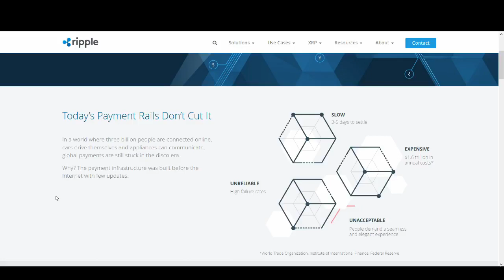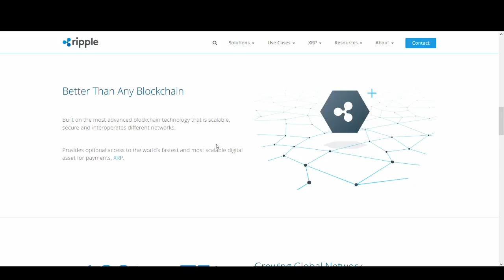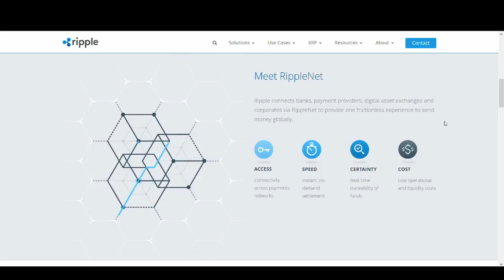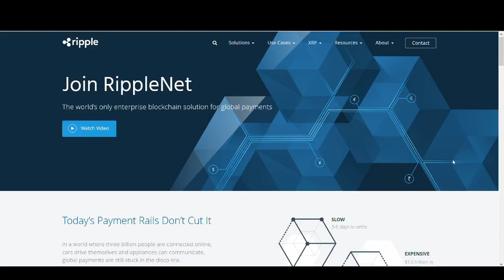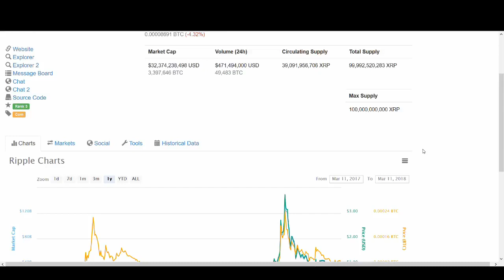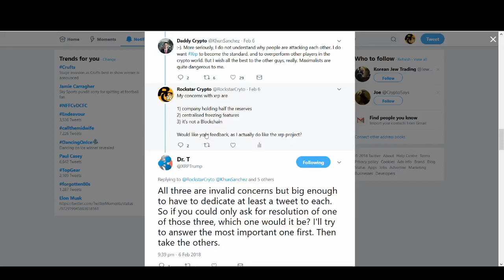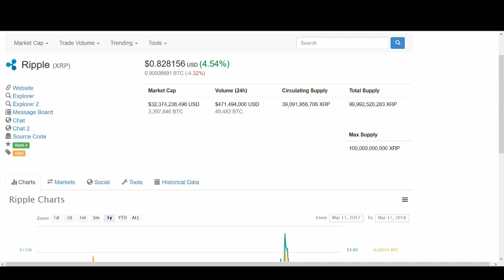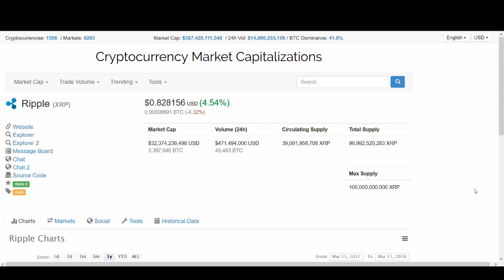Ripple Coinbase BIG NEWS!!!!!!!!!!!!!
If you want the latest Cryptocurrency news, trading tips, trading signals, price predictions, ico and anything Cyrpto related to keep you guys safe in the crazy world of cryptocurrency markets then SUBSCRIBE TO CRYPTO TECHNICAL ANALYSIS 101

Regards,
Rocko

Bitmex link to save 10% on fees for 6 months